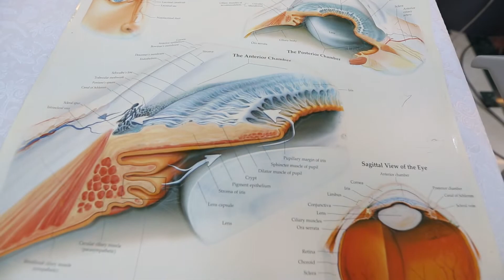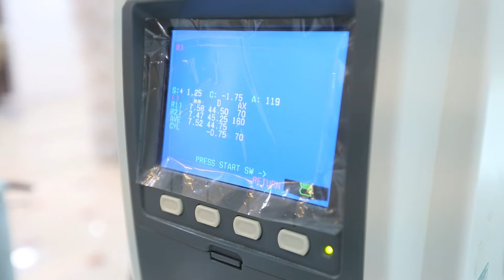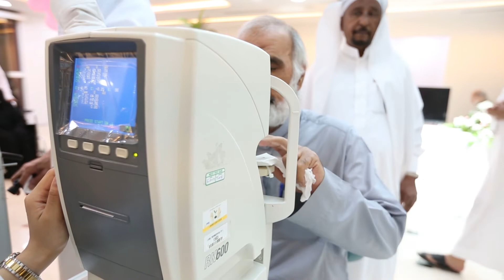اليوم التوعوي لفعالية الماء الأرزق للعين ( الجلوكوما )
اليوم التوعوي لفعالية الماء الأرزق للعين    ( الجلوكوما )  والذي يقيمه مركز صحة العين بمدينة الملك عبدالله الطبية